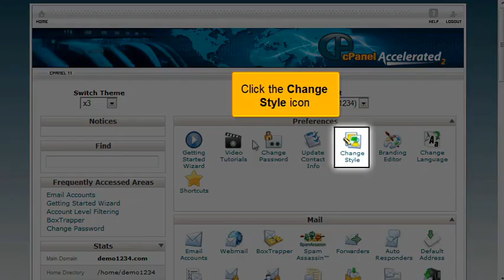How to change your cPanel style (Flipper Host)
Flipper Host tutorial on how to change your cPanel style